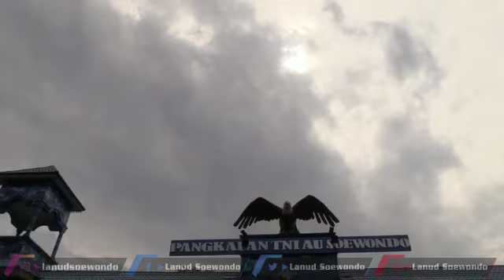Alumni SMA Angkasa Lanud Soewondo Tahun 2006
Video Testimoni Memperkenalkan SMA Angkasa Lanud Soewondo